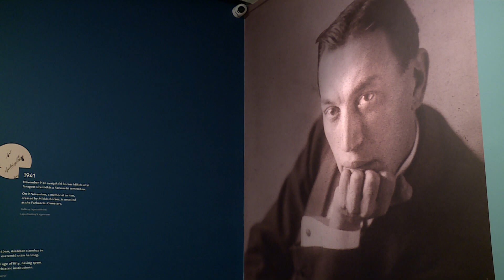Már több mint 50 ezren látták minden idők legnagyobb Gulácsy életmű-kiállítását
Már több mint a 50 ezren látták a Na’Conxypan hercege című kiállítást a Magyar Nemzeti Galériában, amely Gulácsy Lajos életművét mutatja be. Hasonló léptékű tárlatot 100 éve nem rendeztek a festő remekműveiből. A még csaknem egy hónapig nyitva tartó kiállításon ritkán látható alkotások is szerepelnek.